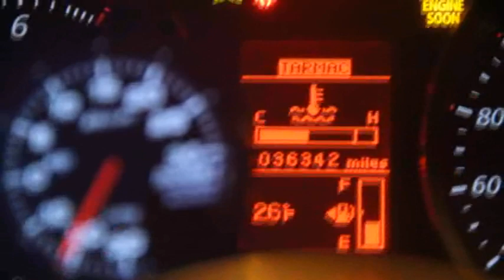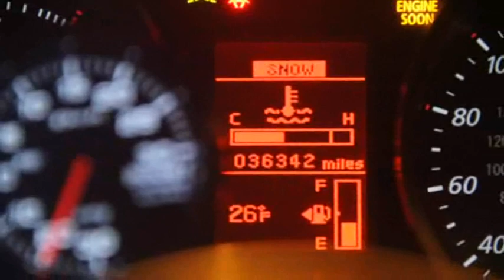Evo X Snow Hoonage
Having some fun in the snow with my 2008 Mitsubishi Evo X.  Shot with a Canon 7D.

Buschur bullet catback exhaust w/ AMS HFC and AMS O2/downpipe
AMS intake, FMIC, UICP, LICP
Ivey Tune 340whp 338wtq
AST 4100 coil overs
stock Enkei wheels wrapped with 235/40-18 Falken Ziex ZE-512 tires
Seibon CW-style carbon fiber hood
JDP Engineering cf front lip (which survived a few blasts through 1-2' snow drifts)